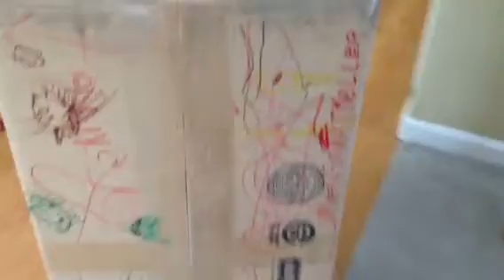Rocket Ship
Keller and Sylvie made a rocket ship out of a moving box. They got out markers and colored it all themselves. Then they would both climb in and "blast off" and sing a song. They'd land on a different planet each time, and encounter something different on each planet (Martians on Mars, Wind on Neptune,  etc)!